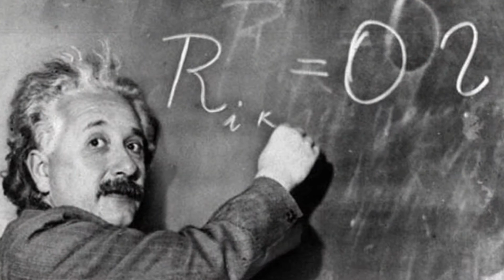ТОП 7 Необычное поведение людей.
Есть люди с необычным поведением, но каждый из нас найдёт в этом видео сходство с собой. Смотрите и наслаждайтесь.